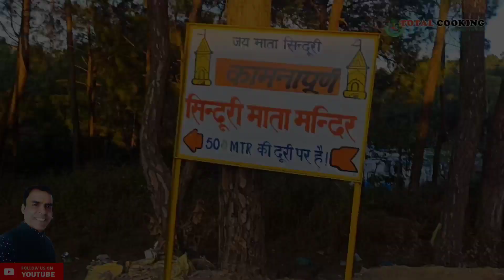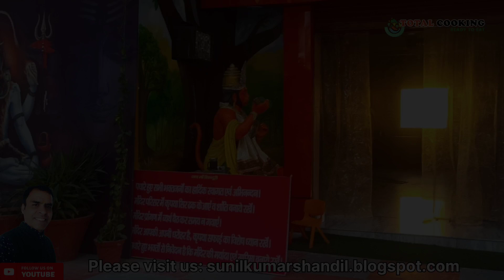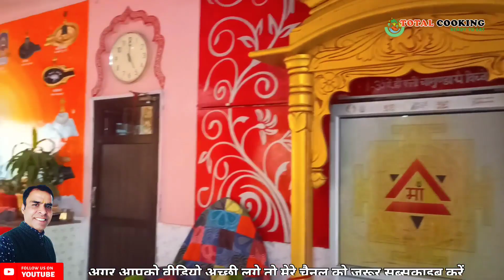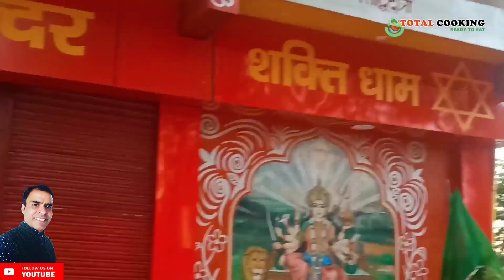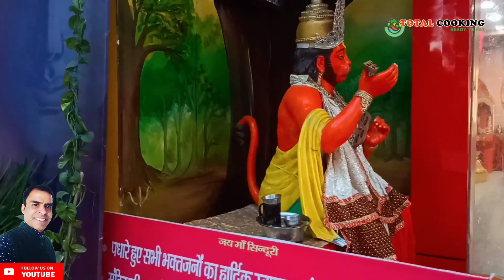Aaj apko Ghumayenge..😍🙏🏼 Sinduri Mata Mandir Hamirpur🛕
सिंदूरी माता का मंदिर जिला हमीरपुर में स्थित है! डिग्री कॉलेज हमीरपुर के साथ लगते अनु कस्बे में यह मंदिर स्थित है! सड़क से लगभग 500 मीटर की दूरी पर स्थित यह मंदिर बहुत ही सुंदर और भव्य है तथा जंगल में स्थित है! एक बार परिवार सहित यहां पर जरूर घूमने आए! वीडियो देखने के लिए आपका बहुत-बहुत धन्यवाद!
मुझे आशा है कि आपको यह वीडियो पसंद आएगा! वीडियो देखने के लिए आप सभी का बहुत-बहुत धन्यवाद! यदि आप मेरे चैनल पर नए हैं तो प्लीज इसे जरूर सब्सक्राइब करें और अपना साथ बनाकर मुझे उत्साहित करें ताकि मैं भविष्य में भी आप सभी दर्शकों के लिए ऐसे ही वीडियो बनाकर पेश करता रहूं!

Aaj apko Ghumayenge..😍Sinduri Mata Mandir Hamirpur🛕 shandilfamilyvlogs sindurimatamandir hindu hindutemple sunilkshandil 🙏🏼❣️🙏🏼

👉महाभारत काल का पांडवो द्वारा निर्मित मंदिर हमीरपुर

👉घर में आसानी से जलेबी बनाने का तरीका